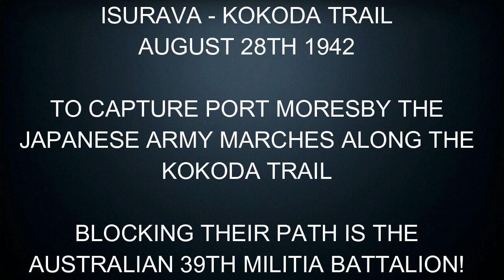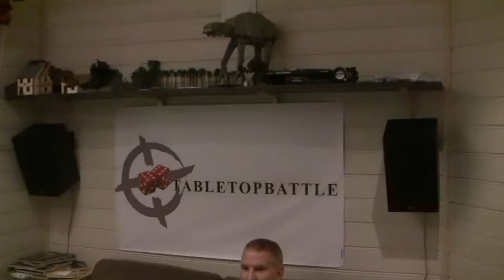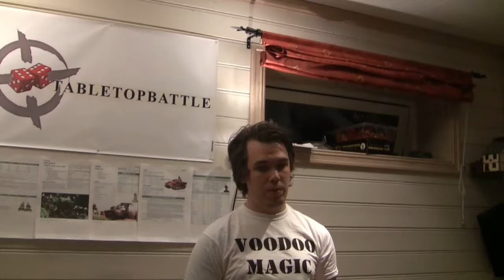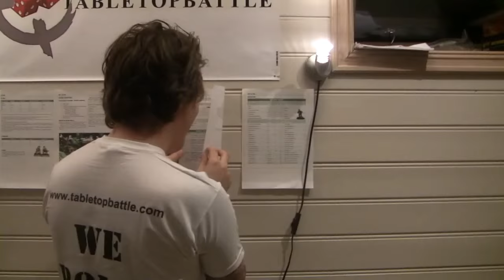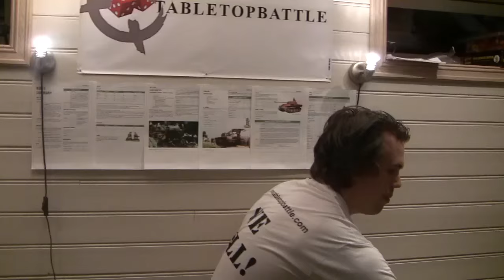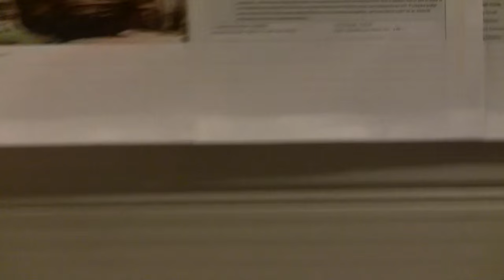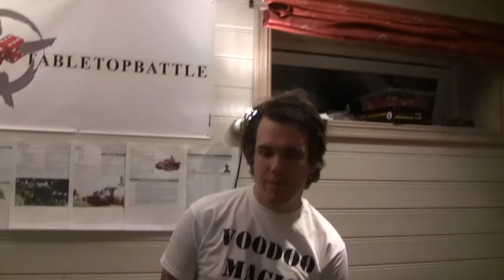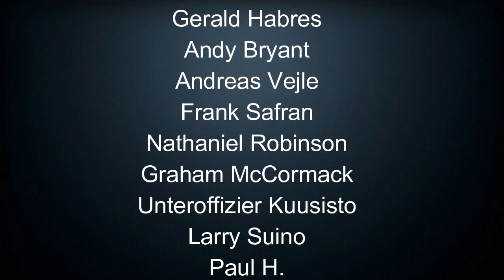Bolt Action battlereport - 1942: New Guinea 1. 1000pts Japan vs 800pts AUS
Scenario by Thomas Greenwood.

Isurava, Kokoda Trail, August 27th-28th 1942
After the defeat of the Japanese Navy in the battle of the Coral Sea, the Japanese high command decided on an overland attack to capture Port Moresby (a vital Australian Base in Papua New Guinea, and a springboard for the invasion of Australia). The Japanese army sent a force under the command of Major General Horri through the Owen Stanley Mountains along the Kokoda trail, which was thought to be a road by the Japanese, but in reality was little more than a narrow track over the mountains and through the jungle.